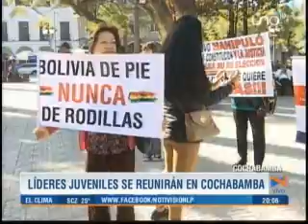Líderes juveniles se reunirán para coordinar paro nacional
El viernes 2 de noviembre en la ciudad de Cochabamba se reunirán jóvenes líderes con el objetivo de coordinar el paro nacional del 5 de diciembre, dijo su representante.